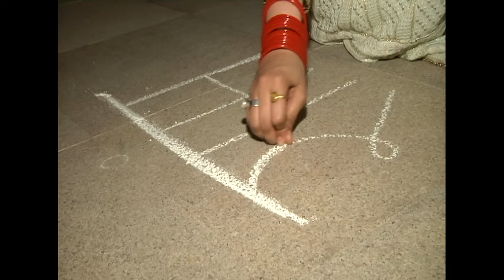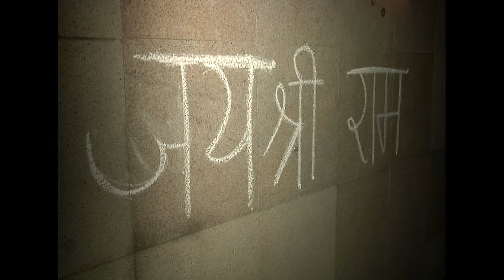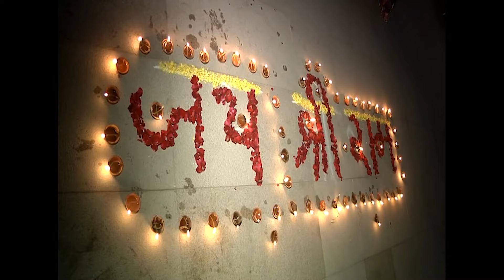raamaayenge by us all together 🙏🧿